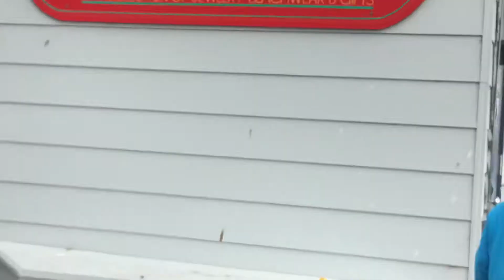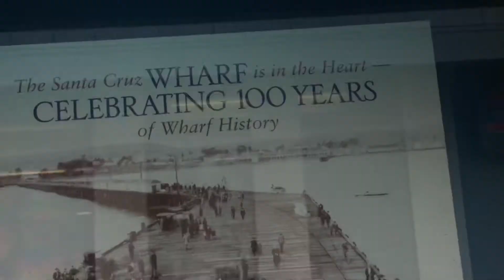Santa Cruz 🏝 Beach Board Wak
Santa Cruz Beach Board Walk